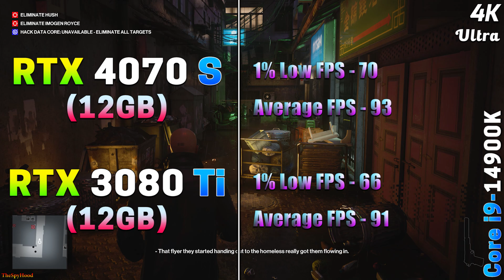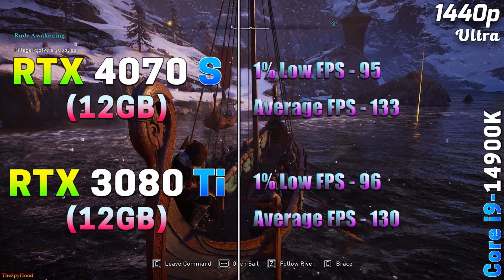RTX 4070 SUPER 12GB vs RTX 3080 Ti 12GB | PC Gameplay Tested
RTX 4070 SUPER 12GB vs RTX 3080 Ti 12GB | PC Gameplay Tested in 1440p and 4K

System Specs :
Operating System : Windows 11 Pro 64 Bit
CPU : Intel Core i9-14900K (Asus ROG Strix Z790-E Gaming WIFI)
GPU 1 : NVIDIA GeForce RTX 4070 SUPER 12GB
GPU 2 : NVIDIA GeForce RTX 3080 Ti 12GB
CPU Cooler : MSI MAG Coreliquid C360 AIO Liquid Cooler
PSU : Asus ROG Thor Platinum II 1200W
RAM : 4*16GB DDR5 6000MHz